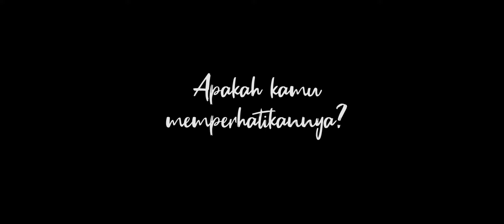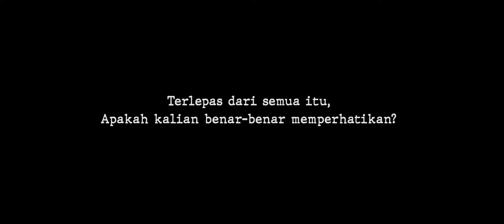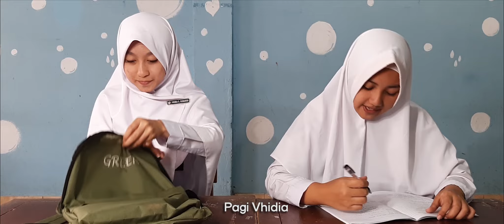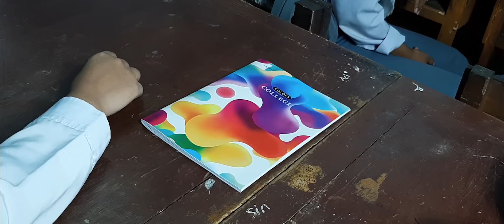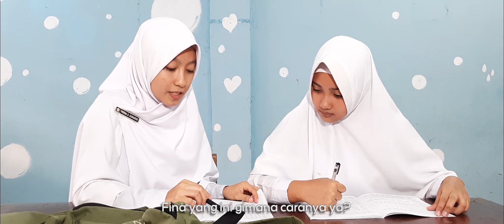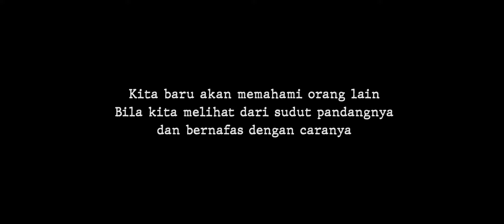PENTAS KESENIAN SMANTIKO 2021 - TUTUP TIRAI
Dengan film pendek ini, Pentas Kesenian SMANTIKO 2021 Ditutup.
sampai jumpa di Catatan Akhir Sekolah

Music on This Short Movie

Sad Emotional Piano by DS Productions